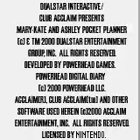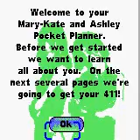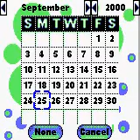Mary-Kate & Ashley - Pocket Planner GBC